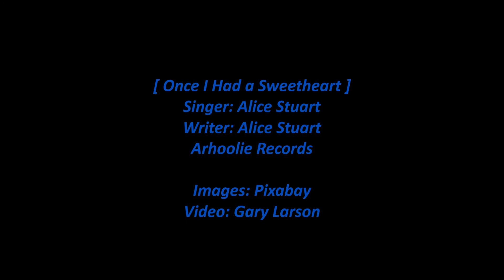Alice Stuart - Once I Had a Sweetheart [HD]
Alice Stuart sings 'Once I Had a Sweetheart' from her 1964 Arhoolie album 'All the Good Times'. Billboard reviewed this album saying, "A beautiful new female voice is now on the folk horizon." The lyrics are below with comments about Alice Stuart.

Note: This video uses line drawings of a woman by Pixabay artist Bianca Van Dijk (username BiancaVanDijk) that were ordered and timed to fit the song's lyrics.

[Vinyl/14-Images/WAV]

Once I Had a Sweetheart (Singer: Alice Stuart)

I had a sweetheart
Now I have none
He's gone and leave me

How I loved him
My baby called my name
Yes, I loved him
I'll never hear it
No, I'll never hear it
I'll never hear it again

Wonder if I should
Take the train tonight
Maybe at the dawning
Things will be all right
Because he loved me
Oh, how he loved me
So much in love were we

Words won't hurt you
When he says you part
It's just all that love
All that love
That's leaking out
Your broken heart

But now I have none

Songwriter: Alice Stuart
[Lyrics transcribed from song audio]

Wikipedia states:

Alice Stuart (born June 15, 1942 in Chelan, Washington, United States) is an American blues and folk singer-songwriter and guitarist. She toured the UK with Van Morrison and throughout the United States with Mississippi John Hurt.

Her singing, songwriting, and guitar playing secured her invitations to tour nationally and internationally with Ramblin' Jack Elliott, Doc Watson, Jerry Ricks, Phil Ochs, and Joan Baez, in addition to television appearances on The Dick Cavett Show and the Old Grey Whistle Test. In addition, Stuart's songs have been recorded by Kate Wolf, Irma Thomas, and Jackie DeShannon.

Stuart started taking piano lessons at the age of five. She picked up the guitar at age 18 and also plays banjo, auto harp, parade snare drum, and bass.

Stuart's early influences as a musician came from classical music, country artists of the 1940s and 1950s such as Hank Snow, Hank Williams, Buddy Holly, Elvis Presley, Roy Orbison, The Everly Brothers and Ivory Joe Hunter, as well as records from the 1920s and 1930s from Blind Willie McTell, Bessie Smith, Rabbit Brown and artist Bob Dylan.

At the age of 22, Stuart played the Berkeley Folk Festival in 1964. She was then invited back by creator/producer Barry Olivier to perform in 1966, and 1970. It was there that she formed a friendship with Mississippi John Hurt, which led to the two touring together.

Billboard magazine reviewed her debut release in 1964 with: "A beautiful new female voice is now on the folk horizon. Its owner's name is Alice Stuart. She sings with a clean freshness that is exciting in its simplicity. A folk find!".